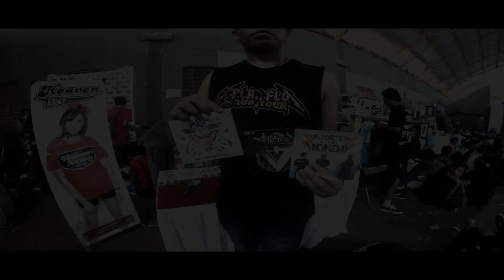Velhinha - FLO.INV java Tour Tenis Indor Cilacap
Flo Distro Corp.
FDC : Flo Invaders / Metamorf / Lefthand / Aussie . Store at Jl. Trunojoyo 6A.B, Bandung .
Bandung, Indonesia
EVENT FLO JAVA TOUR X BILLFOLD
02 NOVEMBER 2014
bersama VELHINHA,M.B.A,Distortion of Monday and Band"Lokal lainnya.
TICKET bisa di dapatkan at FLO DISTRO CLP.
Silahkan MERAPAT,Stock Terbatas .

Present:
FLO JAVA TOUR X PLAN
STRUGGLE MAJENANG X HEAVEN ARMY PURWOKERTO X FLO DISTRO CILACAP
@ Gedung tennis INDOOR cilacap
(Jl. Dr.Soetomo Cilacap)
Minggu, 2 November 2014
Gueststar:
BILLFOLD
Special perform:
￼:Distortion Of Monday
MBA
Velvinha
Local perform:
Bunkerboob (pwt)
Stupid Not Help (Clp)
Consciencerevolt (Mjg)
Metroriot (pwt)
Destroy Humanity (clp)
Free uncase (Mjg)
Polkadot (pwt)
Safetyfun (clp)
Supershake banana (mjg)
Hello my hate (pwt)
AVO (clp)
Barnacleboy (Mjg)
CYH (pwt)
Candle light diner (clp)
BLOOD UNDER BLESSED (CLP)
People Judge (Mjg)

tom alcore
alcore jakarta indonesia
alcore records
baksound
indirection - this separation